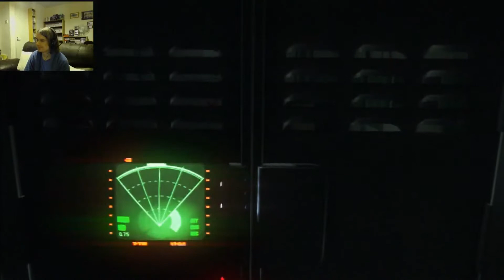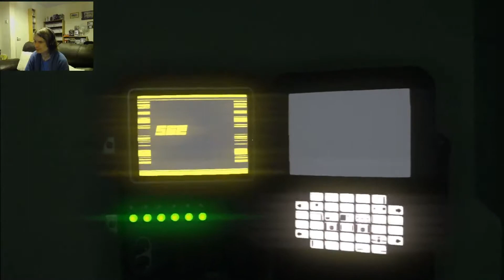Alien: Isolation - #9 - SLOW AND STEADY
The Xenomorph is the biggest troll ever. I need more speed and less of. this.